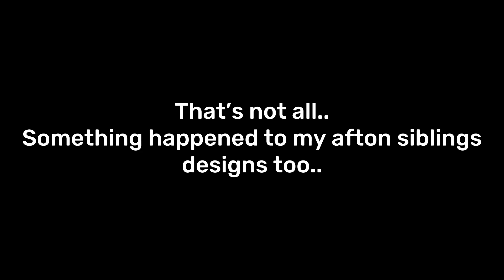I was trying to do a meme and this happened.. || Genshin Impact || Fnaf